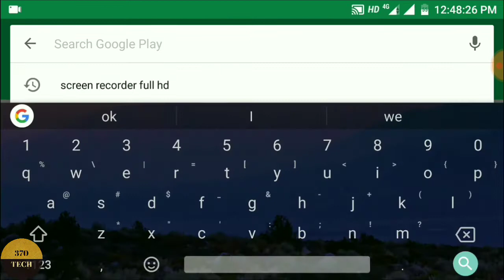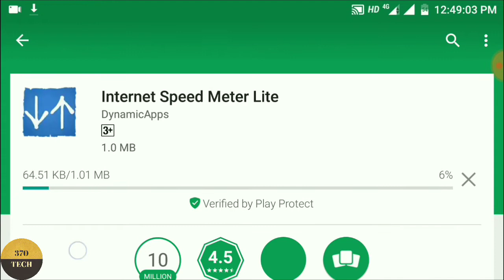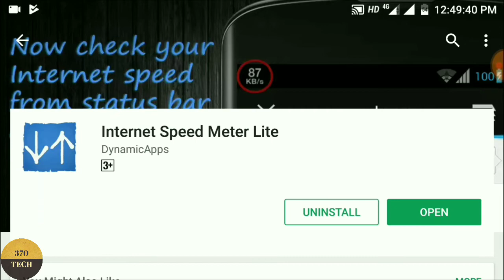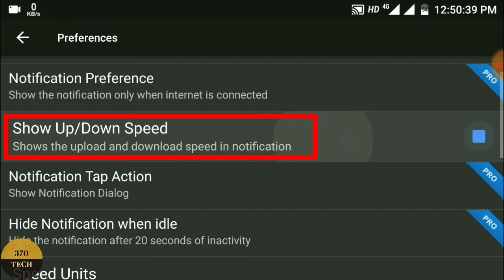How to enable Internet speed meter in Xiaomi Mi A1 | 2020 | Hindi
Hello friends, In this video i am going to show you that how you can enable/turn on the internet speed meter in Xiaomi Mi A1 and in any other smartphone.

Here's the link to buy Mi A1 from Flipkart.